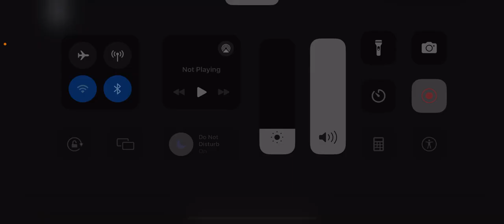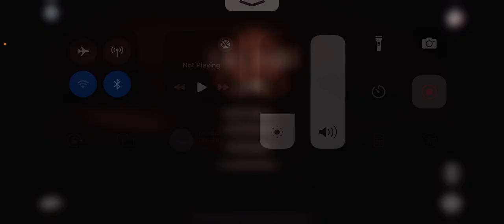Far From Land - Final Voyage HARD MODE complete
That took way too long